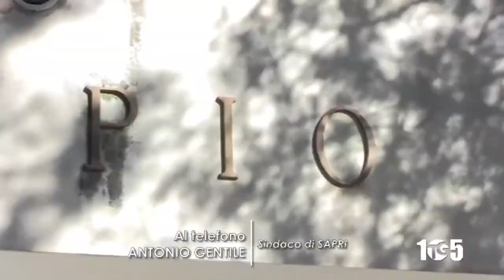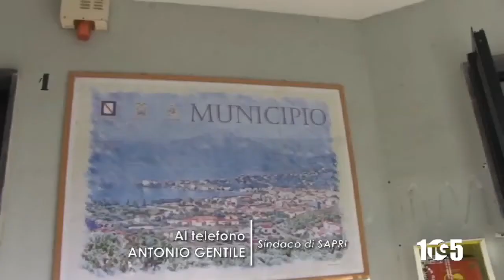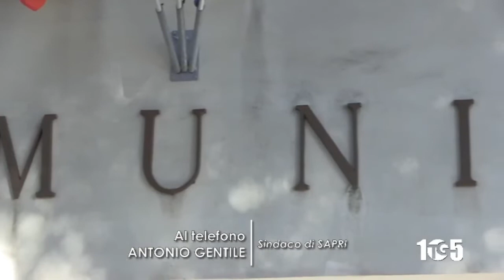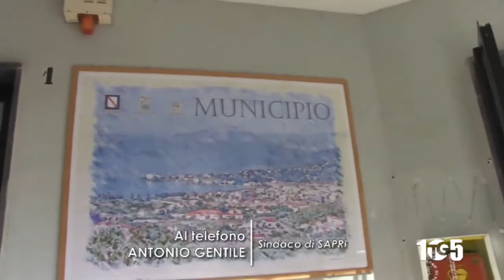Int Antonio Gentile Tg 24 settembre 2020